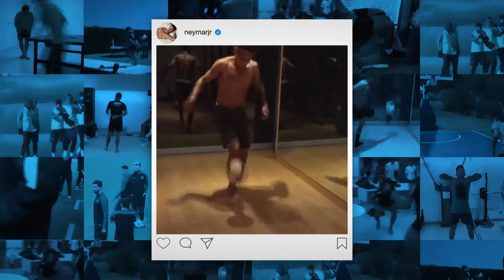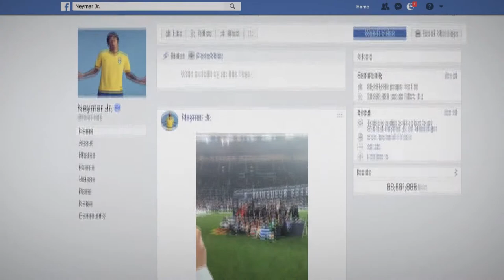The Neymar Jr Story - World Cup 2018 Preview | Gillette World Sport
After the heartbreak of losing 7-1 against Germany in 2014, Brazil's Neymar Jr. is looking to right the wrongs in Russia. This is his story!